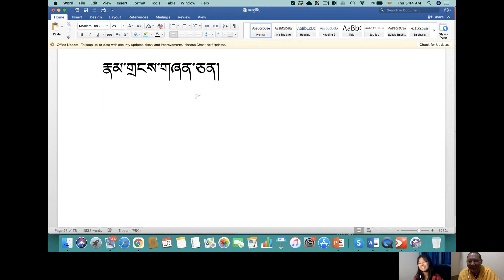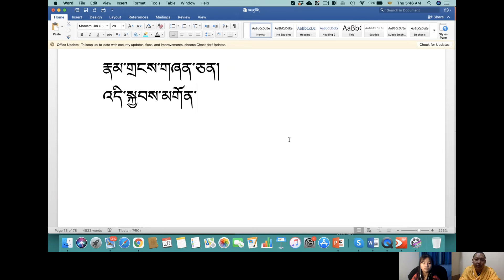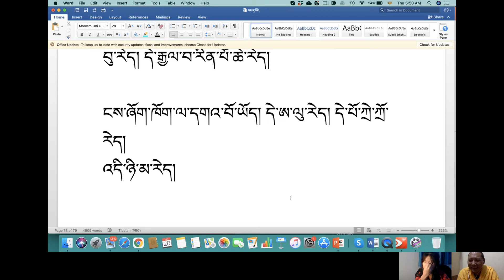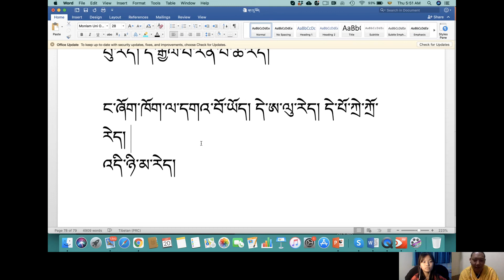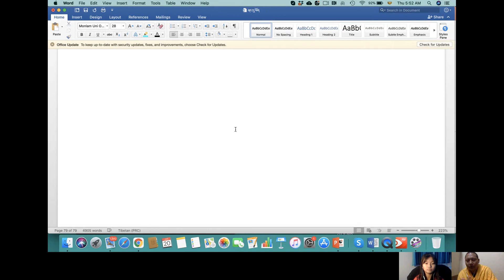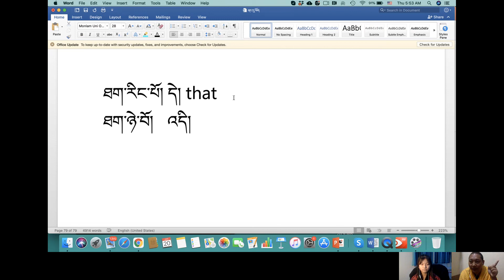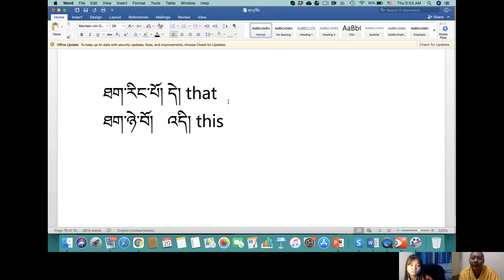དེ་སྒྲའི་འཇུག་ཚུལ། བྱིས་པའི་ལྗོན་དབང་། ༣༢༽ Tibetan for kids 32